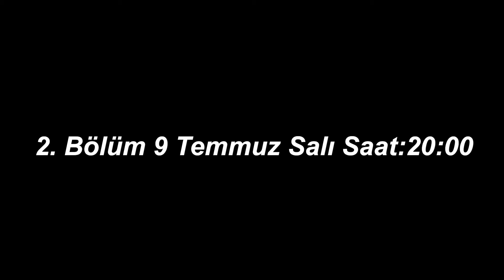Londra'da Yaparsan Her Yerde Yaparsın! 1. Bölüm | Dolunay Obruk & Taner Özdeş Akademi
00:00 Giriş
00:52 İngiltere Macerası Nasıl Başladı
04:38 Sanat ve Müzik Kariyeri
08:58 Yeni Projeler
13:59 Sanatın Önemi
19:15 İngiltere ve Türkiye'nin Ekonomik ve Sosyal Koşulları
25:23 Menajerin Rolü ve Stratejik Planlama

Bu videoda konuğum müzisyen ve tasarımcı Dolunay Obruk ile İngiltere'deki sanat kariyerini,  İngiltere ve Türkiye'nin ekonomik ve sosyal koşulları konuştuk. 2. bölüm 9 Temmuz Salı günü yayınlanacak, beklemede kalın.

2011 yılında internetten bir e-mail aldım. Gözde Çelik, o zamanlar Koordinatör olarak çalıştığı eğitim şirketi bünyesinde benimle eğitmen olarak çalışmak istediklerini belirten bir e-mail gönderdi. Gözde Çelik ile birlikte başarılı birkaç projeye imza attık. 26 yaşında olmasına rağmen beni etkilemeyi başardı. Taner Özdeş Akademi, konusunda doğru iş ortağımı bulmuştum. Kendisinin de kendi işini kurma fikri vardı. Tesadüfler bizi biraya getirdi. Birlikte Türkiye'de oldukça zor gözüken bir yolculuk işte böyle başlamış oldu...